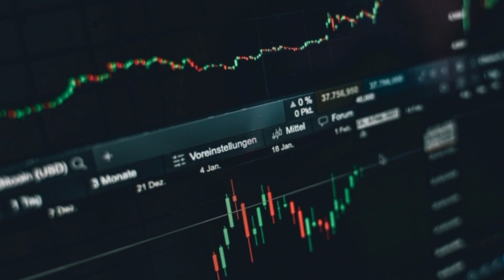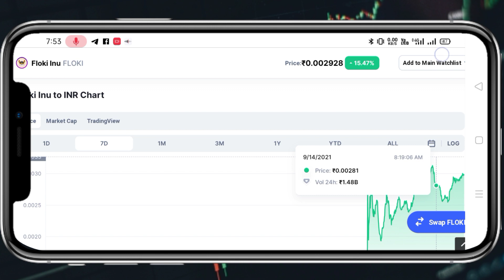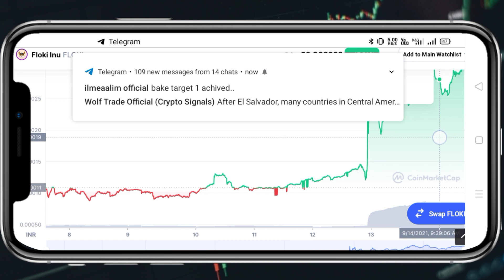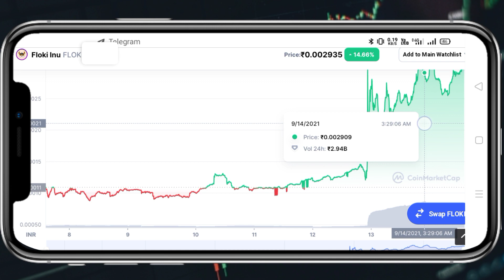Floki Inu Coin News Today | Floki Inu Price Prediction | cryptocurrency news today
Vistt Our Website.